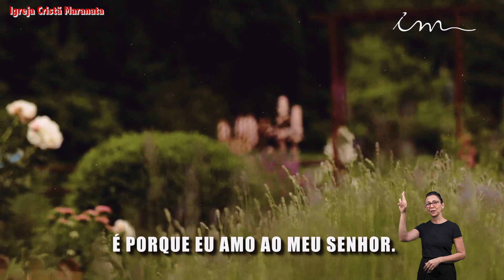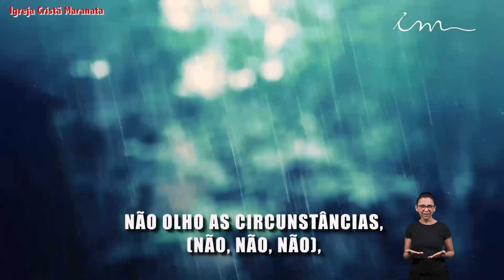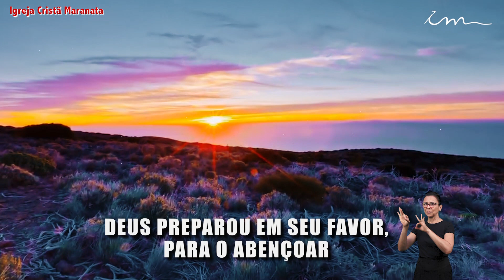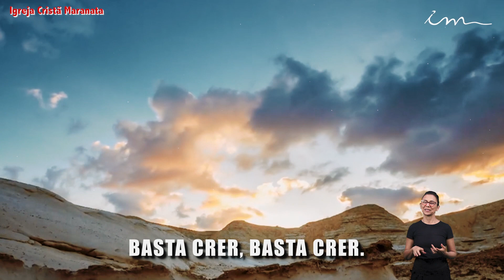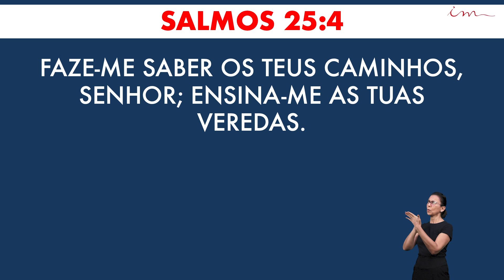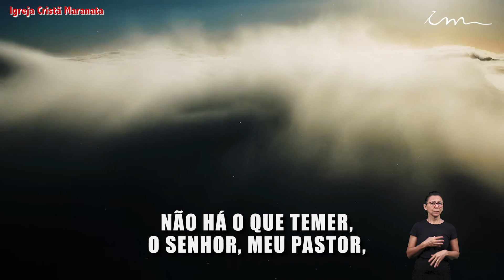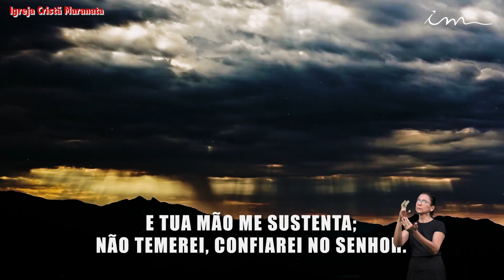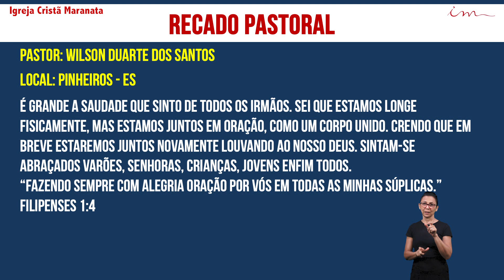Богослужение - Христианскя Церковь Маранафа - 07/10/2020